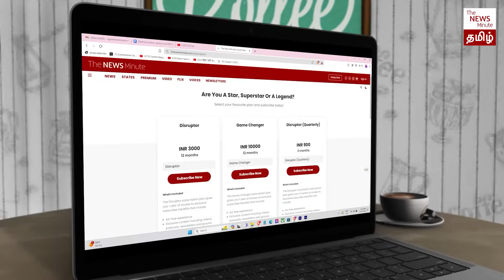2024 Lok Sabha Elections: Did EPS make a mistake? | AIADMK | News Minute Tamil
The 2024 Lok Sabha Elections in Tamil Nadu have become a critical juncture, perceived as a do-or-die battle for the state's political parties. With high stakes involved for all contenders in the fray, this election has become the focal point of attention. In this Yen Endra Kelvi election special series Shabbir Ahmed engages in discussions with journalist Sivapriyan to analyse the positions of each political party and the significant outcomes at stake for them.

Shabbir Ahmed’s YouTube show now has a WhatsApp Community!

LokSabhaElections2024 | You choose who forms the government. You also choose who you trust to help you make an informed decision. Help us empower you.

Pick a project you want and power @newslaundry and @thenewsminute's election coverage.